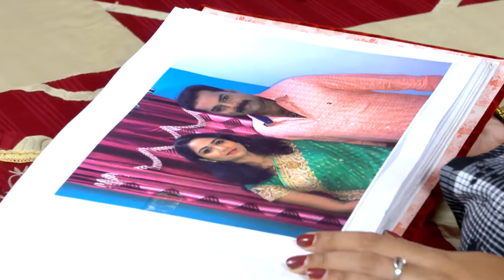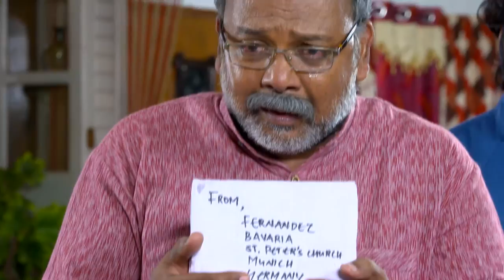STAR KARUTHAMUTHU 1093 TD 21 05 18